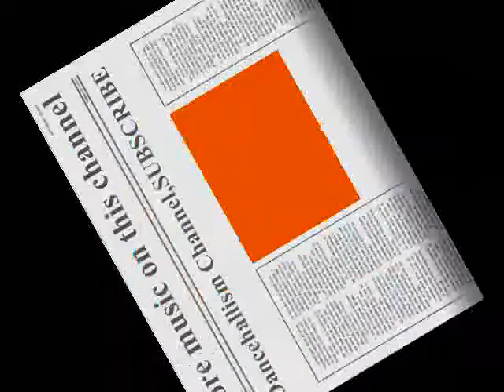Flex (Amejibeba)HQ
NOTE. NO COPYRIGHT INFRINGEMENT INTENDED.ALL COPYRIGHT, CONTENT AND RIGHTS ARE ALL OWNED BY FLEX AND ANYONE ELSE WHO WAS ASSOCIATED WITH THE MAKING OF THIS SONG!!!I DO NOT OWN ANY RIGHT